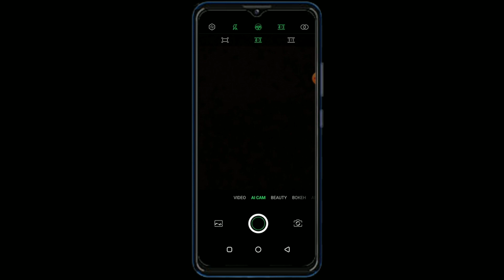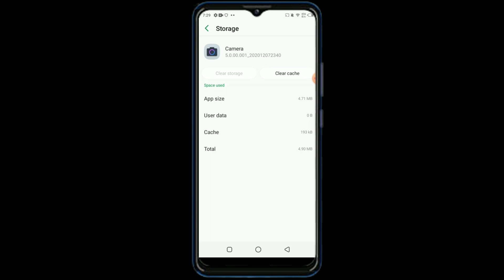infinix S4, S5 camera not working problem solve settings features || how to use